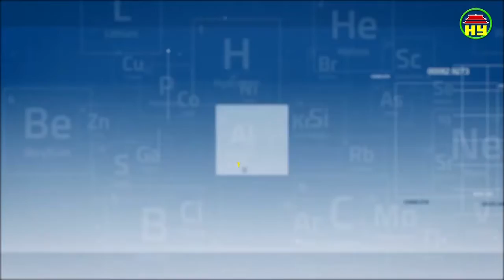Thông tin sức khỏe ngày 05/01/2019.